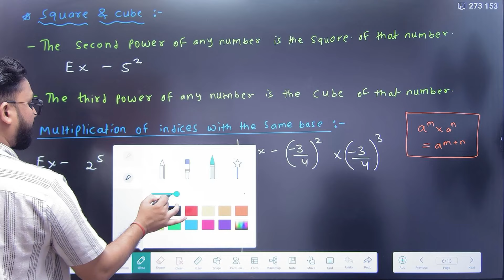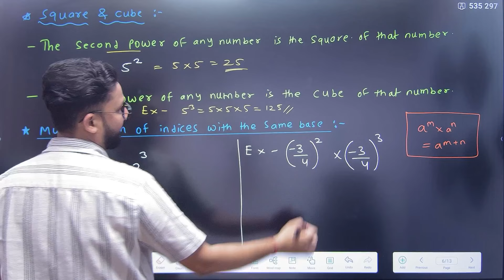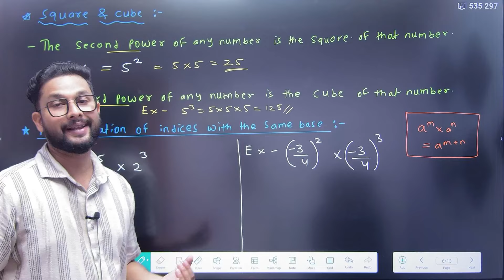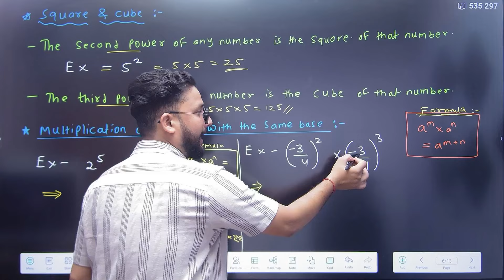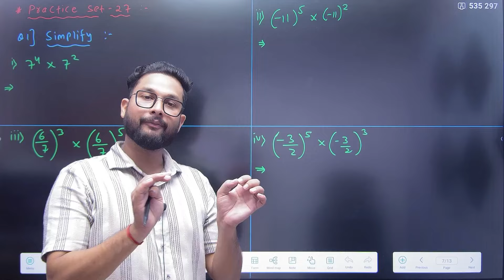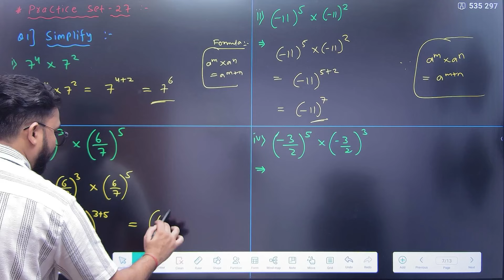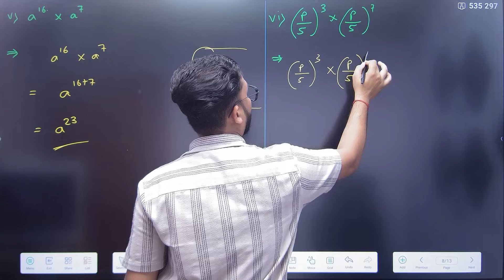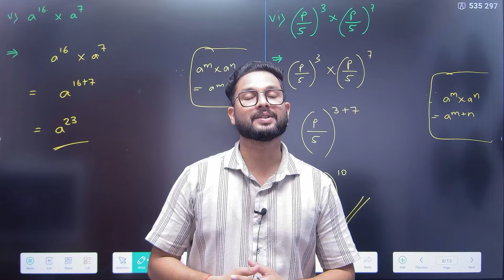7th Maths | Chapter 6 | Indices | Practice Set 27 | Lecture 2 | Maharashtra Board